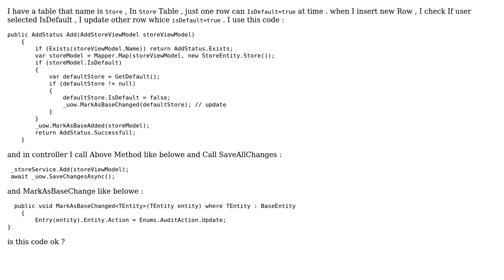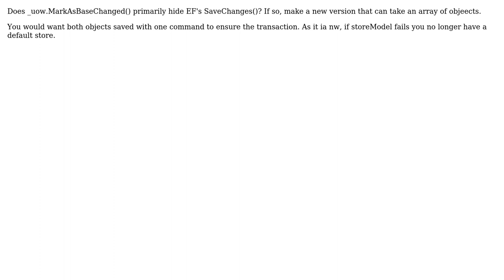disable other default row- Entity framework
With thanks & praise to God, and with thanks to the many people who have made this project possible! | Content (except music & images) licensed under CC BY-SA | Music | Images & others | With thanks to user Uthman Rahimi user Mattias Aslund user Malachi and the Stack Exchange Network Trademarks are property of their respective owners. You are responsible for your own actions.